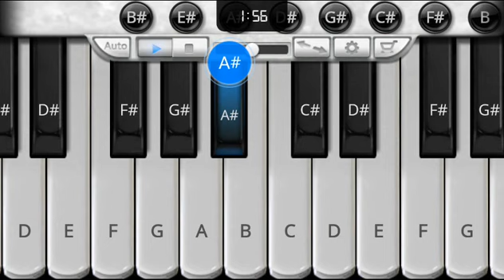main duniya bhula dunga teri chahat mein piano notes,piano tutorial,piano music full notes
this is the best song of ashiqui movie
and my interesting song

teri meri meri teri prem kahani hai mushkil

thank you very much
be happy all the best